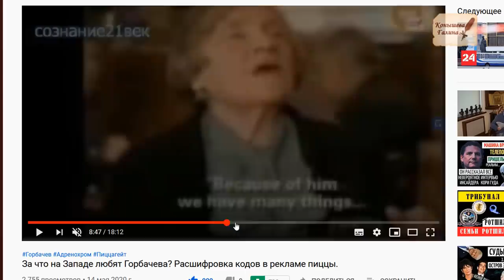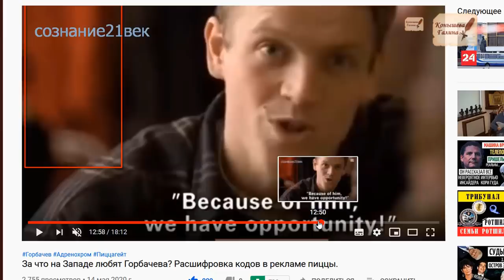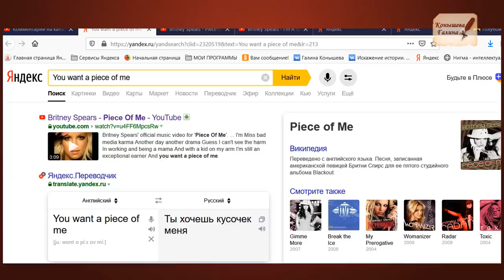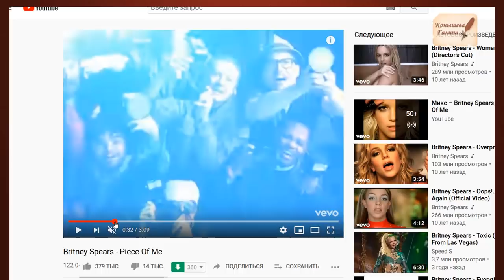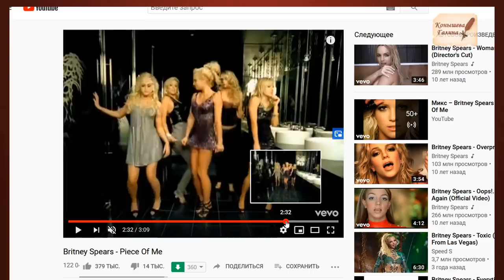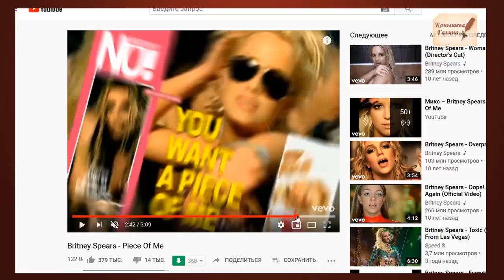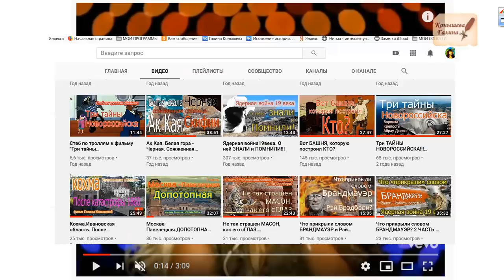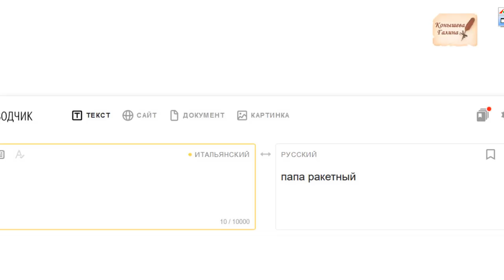Кусочек от БритниСпирс. Символика адренохрома.